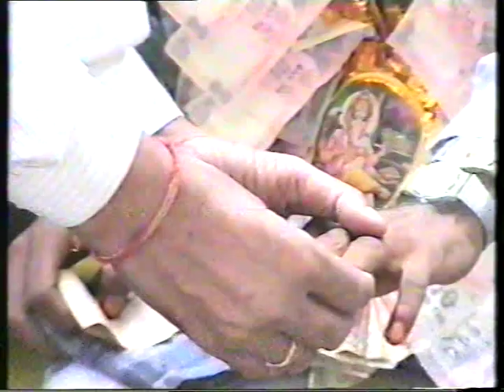शुभ विवाह Sonu Singathia Weds Kavita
नमस्कार दोस्तों स्वागत है आपका मेरे यूट्यूब चैनल SONU SINGATHIA FAZILKA पर |
इस चैनल में आपको भक्ति  Dialogues,महाकाल जयकारा, भक्ति गीत, हिंदी , पंजाबी , राजस्थानी , हरियाणवी डीजे सौंग मिक्स म्युजिक मिलेंगे | इस चैनल पर आपको बहुत अच्छे गीत सुनने के लिए मिलेंगे | नये वीडियो और भक्ति गीत सुनने के लिए plz मेरे यूट्यूब चैनल को सब्सक्राइब करना न भूलें | अधिसूचना के लिए घंटी का बटन दबाएं। YouTube : SONU SINGATHIA FAZILKA | Mix By DJ Deepak Pankaj Singathia Fazilka